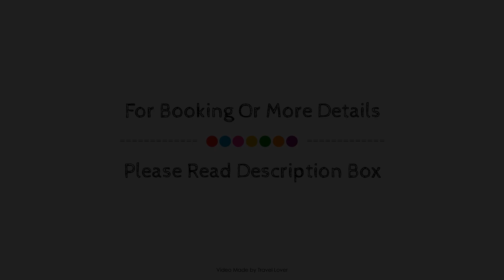ParkRoyal Blackpool, United Kingdom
Searching For
1. ParkRoyal Blackpool
2. ParkRoyal Blackpool Virtual Tour
3. ParkRoyal Blackpool Rooms
4. ParkRoyal Blackpool Amenities
5. ParkRoyal Blackpool Videos
6. ParkRoyal Blackpool Offers
7. ParkRoyal Blackpool Deals
Audio Credit:
Track Title: Blank Slate
Artist: VYEN